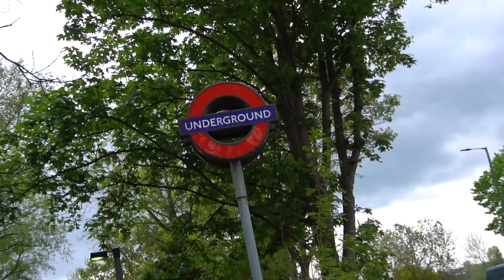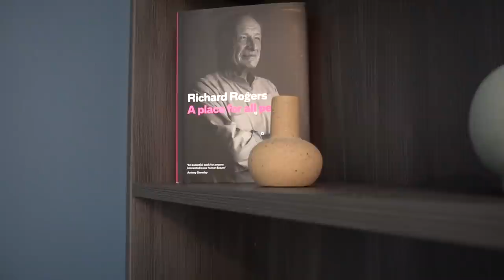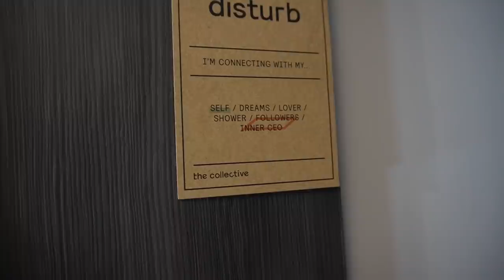Sylwia Ka Last Birthday Surprise | Luxury Trip to Central London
Ye trip lockdown se pehle plan ki thi lekin us waqt jaa nahi paye. Chalo tumhe London ghumate hai.

I shot this whole vlog using the Hollyland Lark 150.